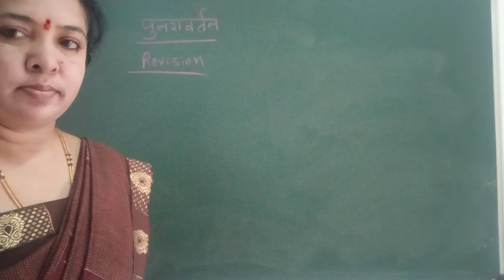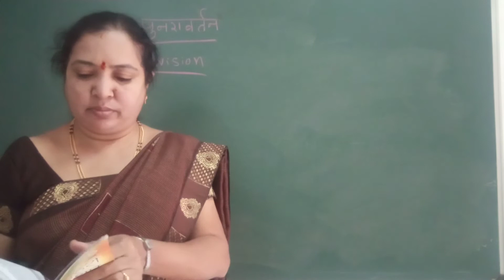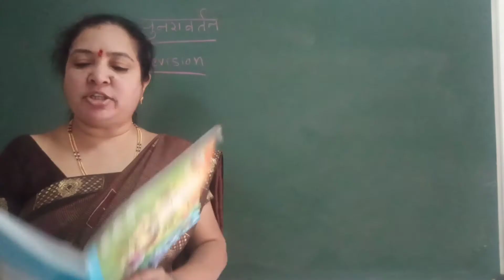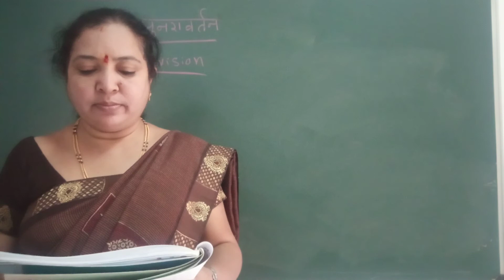VPS | 4th standard | Hindi | Period 311